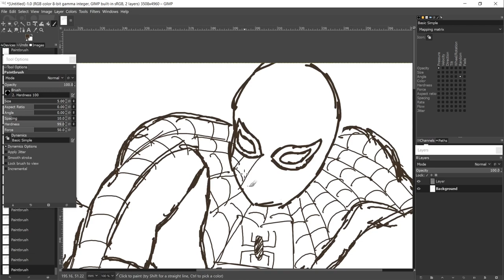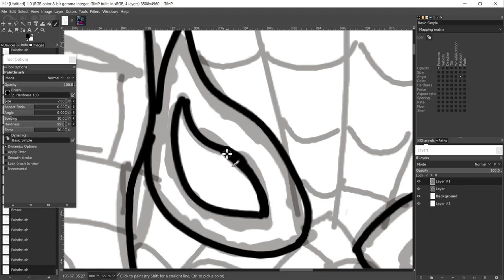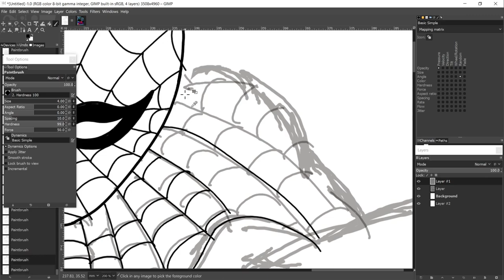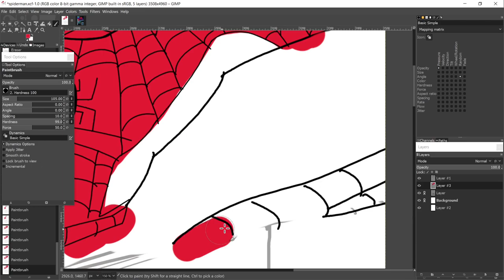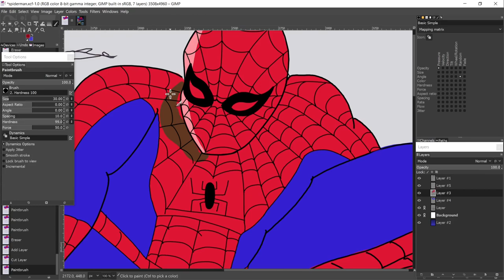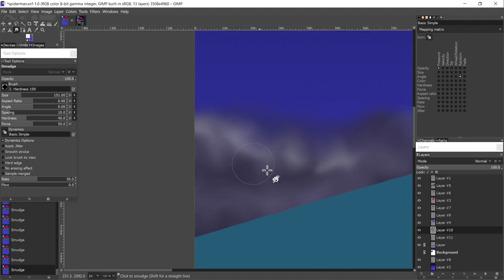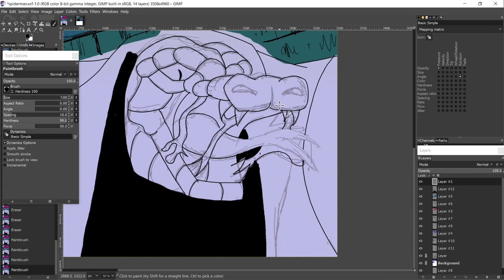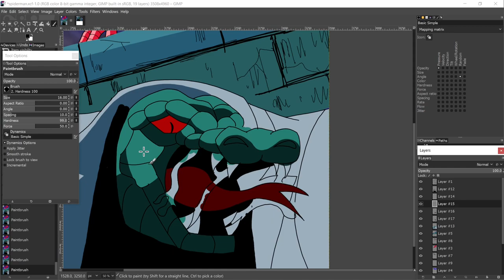SPIDERMAN the animated series The Night of the Lizard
Drawing Software
GNU Image Manipulation Program

music
William Rosati Parzival